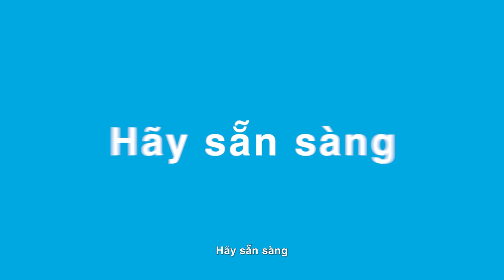SIÊU PHẨM TỪ AMWAY ĐANG CHỜ BẠN KHÁM PHÁ – MÁY LỌC NƯỚC NEW ESPRING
🎉 Thêm 1 Siêu Phẩm từ Amway đang chờ bạn khám phá – MÁY LỌC NƯỚC NEW ESPRING!!!
💦 Kết tinh từ những đột phá trong công nghệ, tinh tế về thiết kế; máy lọc nước New eSpring sẽ mang đến những trải nghiệm hoàn toàn mới về giải pháp cung cấp nguồn nước sạch cho cả gia đình bạn.
💦 Hãy sẵn sàng cho một “cuộc cách mạng” về nước sạch với New eSpring trong thời gian tới!
Máy Lọc Nước New eSpring – Tinh lọc vượt trội, sống khỏe chủ động.